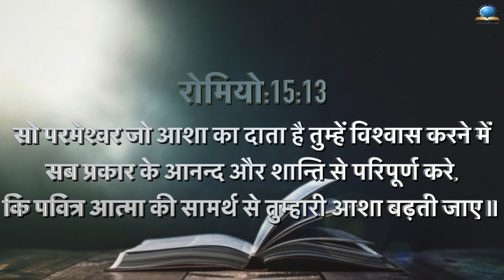Today's Hindi Bible Verse I Today’s Hindi Bible Words [28/11/2021] I Hindi Bible Verse